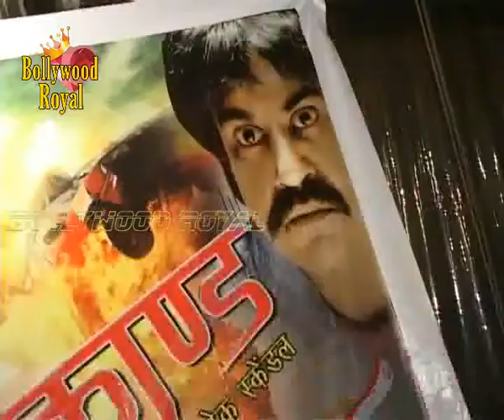Music launch of the film 'Kaand Black Scandal' 1